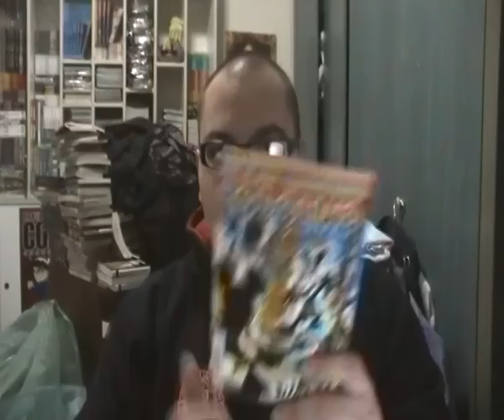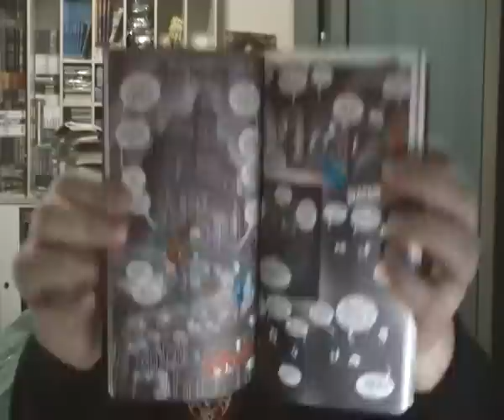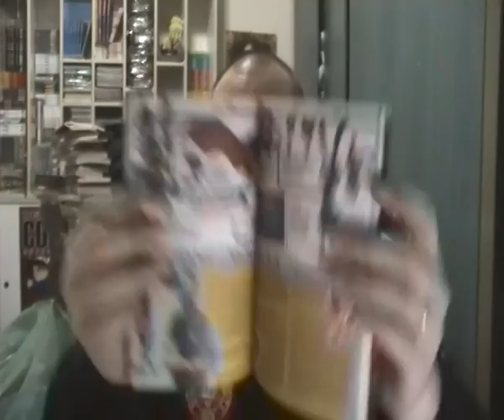Topolino 2870 - Disney Italia